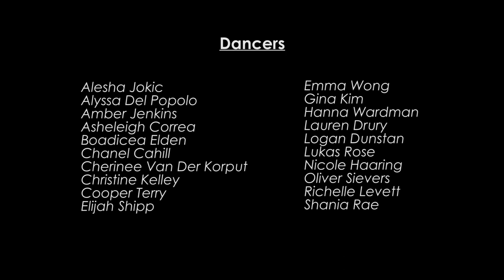SUPERLOVE | Tinashe X Danny L Harle | Logan Dunstan Choreography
SUPERLOVE

-LOGAN DUNSTAN
Creative Direction/Choreography/Styling

Danny L Harle X Tinashe

JOHNAS LIU
- Directing & Cinematography

Location
Archie Bros Electric Circus

DANCERS
-Alesha Jokic
-Alyssa Del Popolo
-Amber Jenkins
-Ashliegh Correa
-Boadi Elden
-Chanell Cahill
-Cherinee Van Der Korput
-Chrissy Kelly
-Cooper Terry
Elijah Shipp
-Emma Wong
-Gina Kim
-Hannah Wardman
-Lauren Dury
-Logan Dunstan
-Lukas Rose
- Nicole Haaring
-Oliver Sivers
-Richelle Levett
-Shania Rae

Cam Liu
Lewis Kidson
Grant Smith
the Village Nation
Electric DnA